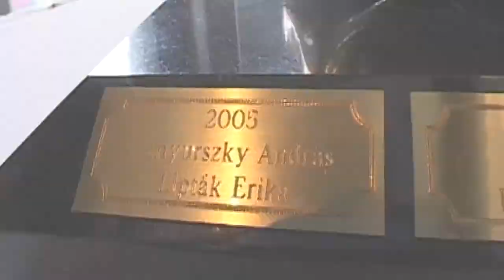Budapest Classic Grand Prix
A Mercedes-Benz Clasics Magyarország Egyesület hatodik alkalommal rendezi meg a Budapest Classic Grand Prix márkafüggetlen oldtimer versenyét. A hagyományainkhoz híven a főváros és vonzáskörzete ad otthont a Múzeumok Éjszakája rendezvénysorozat nyitó megmozdulásának. A megújult belváros, az ünneplő Múzeumok, és látványos területek meglátogatása színesíti az oldtimerek versenypontokkal megtűzdelt útvonalát. A start és a cél házigazdája ismételten a Kempinski Hotel Corvinus, amely kiemelkedő vendégszeretettel, és maradandó gasztronómiai élménnyekkel fogadja a verseny résztvevőit, és biztosít helyszínt az ünnepélyes eredményhirdetésnek. A versenyre youngtimerek nevezését is elfogadjuk, eredményüket pedig külön értékeljük. Az első három helyezett páros a BPCGP arany, ezüst és bronz szobrait kapja, az etap győzteseket és a legjobb eredményt elérő női párost pedig az új BPCGP bronz plakettel jutalmazzuk.